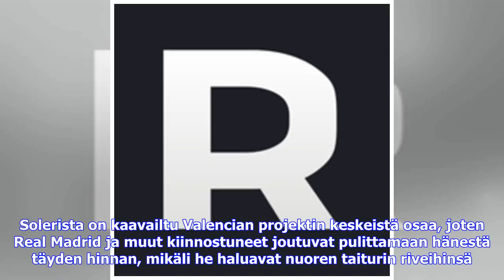Viimeisimmät uutiset | Lehti: Valencia ei taivu Real Madridin tahtoon – espanjalaispelaajan hinta...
Viimeisimmät uutiset | Lehti: Valencia ei taivu Real Madridin tahtoon – espanjalaispelaajan hintapyyntö pysyy 80 miljoonassa eurossa

FC Barcelonan ja Real Madridin matsit ilmaiseksi! Espanjan La Liga, Saksan Bundesliiga ja Ranskan Ligue 1 ovat katsottavissa Betssonin kautta ilmaiseksi läpi kauden. KATSO OTTELUT ILMAISEKSI TÄSTÄ Valencia ei ole kiinnostunut neuvottelemaan espanjalaisen keskikenttäpelaajan Carlos Solerin myymisestä Real Madridiin, kertoo Super Deporte. Lehden mukaan Solerin, 21, nykyisessä sopimuksessa on 80 miljoonan euron ulosostoklausuuli, eikä Valencia aio laskea hintapyyntöään. Soler sai debyyttinsä Valenc...